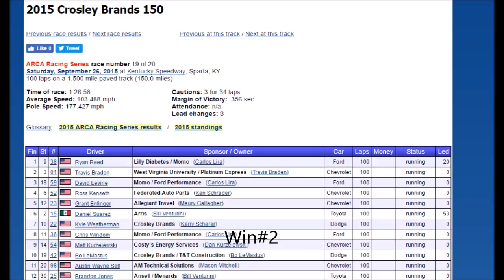All of Ryan Reed's ARCA Wins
2 Wins

Win#1 - 2015 Chicago
Win#2 - 2015 Kentucky